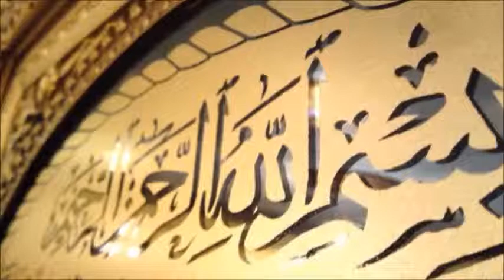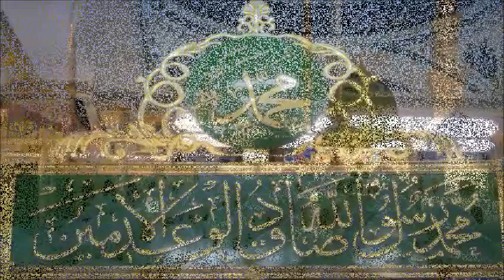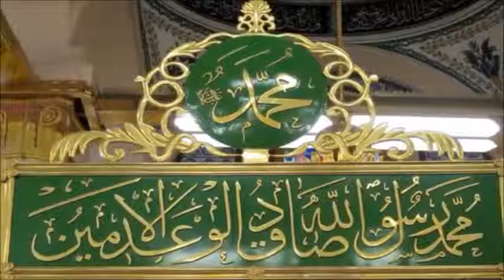Kash Me Dour-e-Payamber Me by Alhaaj Nasrullah Khan Noori